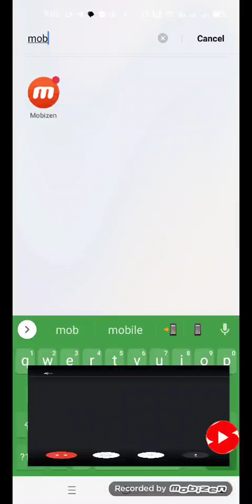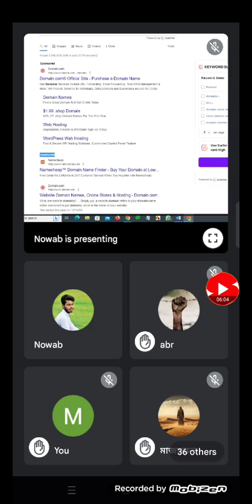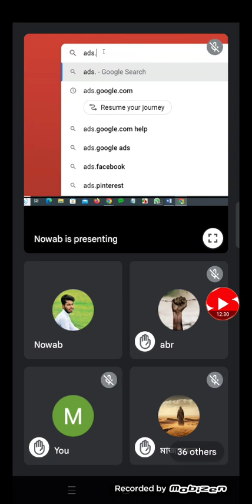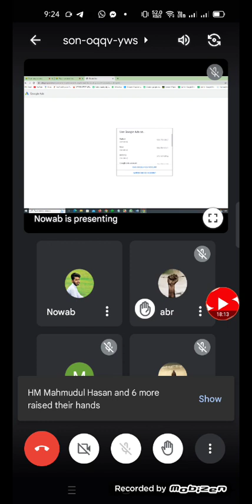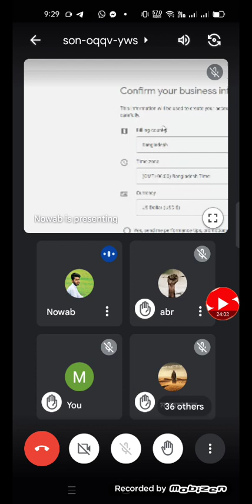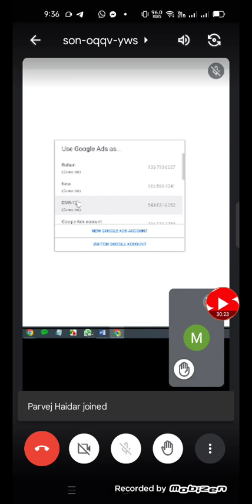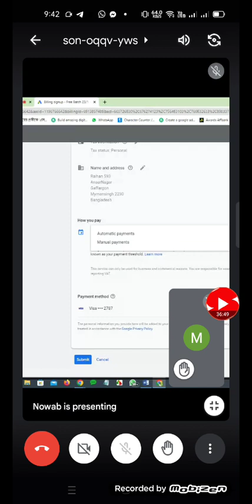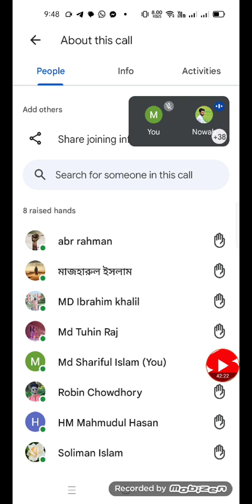cpa marketing এর জন্য google ad account how to কিভাবে তৈরি করবেন ২০২৩ .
google ads
google ads tutorial
google adwords
google ads 2023
google ads performance max
aaron young google ads
google advertising tutorial
google ads tutorial 2023
digital marketing
google ads tips
aaron young
google marketing tutorial
google ads tutorial for beginners
google ads tutorial 2022
itsjordanle
jordan le marketing
google ads optimization
google adwords tutorial
google ppc tutorial
google performance max
google ads for beginners
ecommerce
google ads campaign
increase ecom sales
increase google roas
google shopping ads
performance max